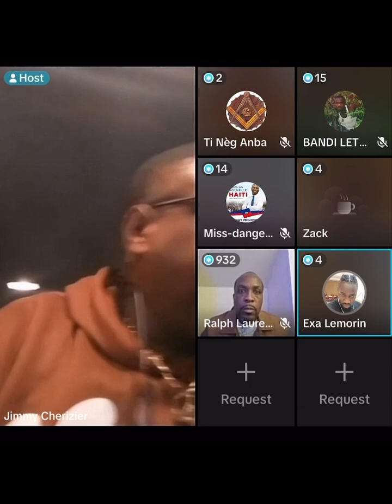October 16, 2024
Peyi a andanje gade nan kisa nou tonbe police ap pran gro lajan, yo nan kidnapped yo ap touye moun mezanmi lé pays a besoin une conscience patriotic pour s’en sortir
I faut se met ensemble pour sortir ds c cahow